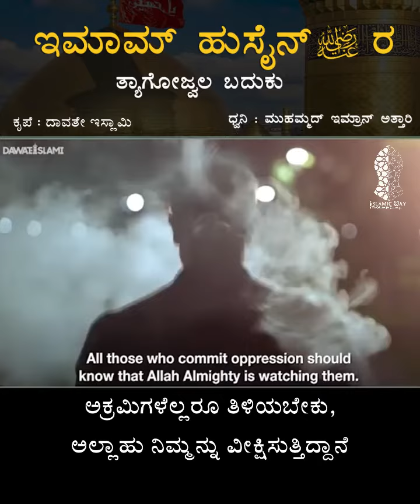ಇಮಾಮ್ ಹುಸೈನ್ ರದಿಯಲ್ಲಾಹು ಅನ್ಹುರವರ ತ್ಯಾಗೋಜ್ವಲ ಬದುಕು.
ಇಮಾಮ್ ಹುಸೈನ್ ರದಿಯಲ್ಲಾಹು ಅನ್ಹುರವರ ತ್ಯಾಗೋಜ್ವಲ ಬದುಕು. ಕನ್ನಡ ಅಡಿಬರಹದೊಂದಿಗೆ

ಇಮಾಮ್ ಹುಸೈನ್ ರದಿಯಲ್ಲಾಹು ಅನ್ಹುರವರ ತ್ಯಾಗೋಜ್ವಲ ಬದುಕು ಹೇಗೆ ನಮಗೆ ಮಾರ್ಗದರ್ಶನವಾಗಬೇಕು ಎಂಬುವುದನ್ನು ಶೈಖ್ ಮುಹಮ್ಮದ್ ಇಮ್ರಾನ್ ಅತ್ತಾರಿಯವರು ಬಹಳ ಸುಂದರವಾಗಿ ವಿವರಿಸಿದ್ದಾರೆ. ಕನ್ನಡ ಅಡಿಬರಹಗಳನ್ನು ನೀಡಲಾಗಿದೆ.

ಎಲ್ಲರೂ ನೋಡಲೇ ಬೇಕಾದ ವೀಡಿಯೋ...

ನೋಡಿ, ಶೇರ್ ಮಾಡಿ ಮತ್ತು ನಮ್ಮ ಚಾನೆಲನ್ನು ಸಬ್'ಸ್ಕ್ರೈಬ್ ಮಾಡಿ